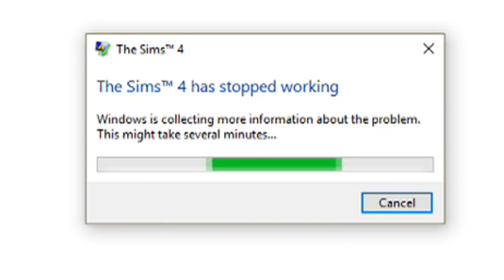The Sims 4 - Bread got a shop & where did Brian and Brook go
i decide to play some sims 4 for fun but it didn't go to plan so bread bought a shop but i think it was still funny so i hope you enjoyed it.